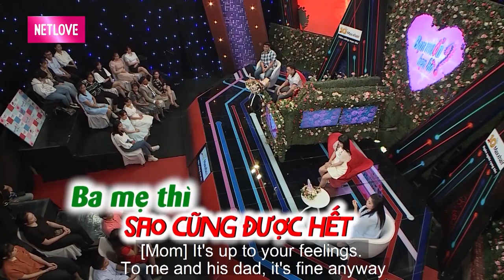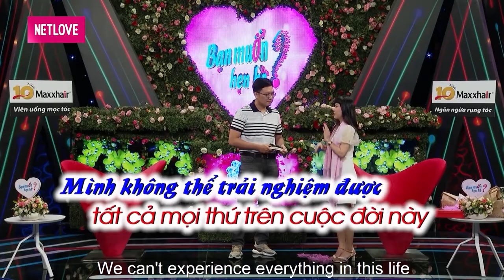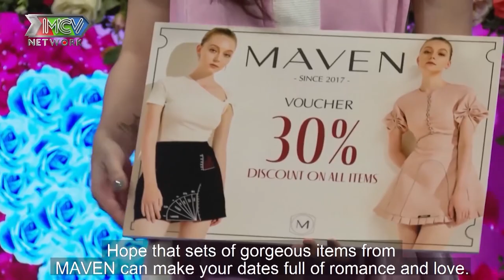Dắt con trai đi tìm vợ MẸ CHỒNG TƯƠNG LAI háo hức khoe con HÀNG NGUYÊN ZIN khiến bạn gái bối rối